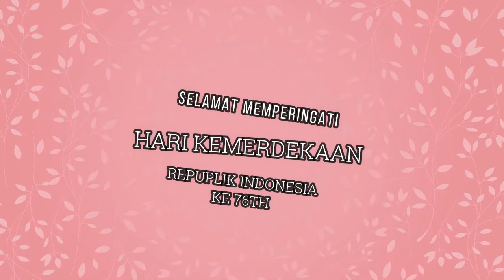LOMBA AGUSTUSAN SERU PARAH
OKE LUR DI VIDIO KALI INI SPESIAL 17 AGUSTUS YA KITA SEBAGAI WARGA NEGARA YANG MENGHORMATI PARA PAHLAWAN YANG TELAH MEMERDEKAKAN NEGARA INI WAJIB KITA PERINGATI.KARENA KITA HARUS SELALU MENGENANG JASA PARA PAHLAWAN KITA.
SEMOGA TAHUN DEPAN KITA BISA MEMPERINGATI TANPA ADA GANGGUAN CORONA.AMINNN